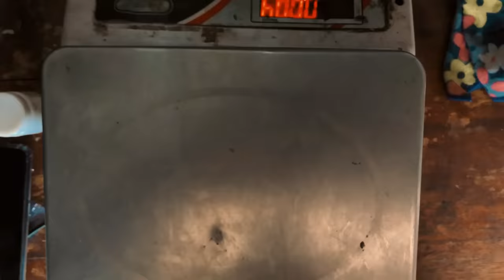222- cg COMEDY I।।CGCOMEDY।।BY AMLESH NAGESH AND CGKIVINES।June 14, 2022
जय जोहार जय छत्तीसगढ़ जय सेवा
तो संगवारी हो आगे नवा विडियो ... विडियो के मजा लेव
अउ गलती होहि तो माफ़ करहु ...
अउ अवइया  विडियो तक मया दया राखे रहू ...